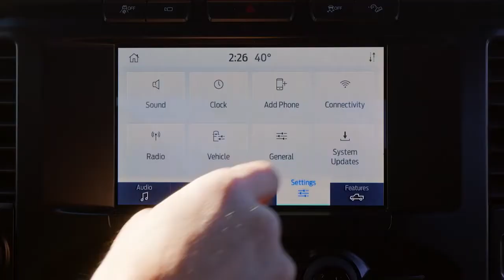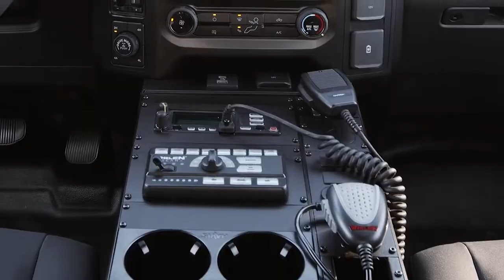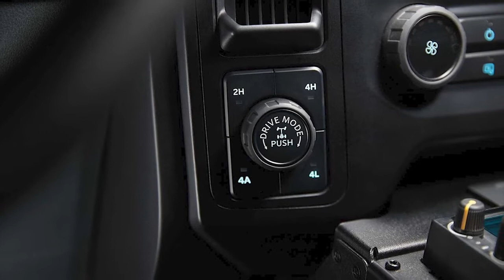New 2021 Ford F-150 Police Responder - Pursuit-rated pickup truck with top speed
New Ford F-150 Police Responder 2021 video and description.
All-new 2021 F-150 Police Responder, America’s only purpose-built, pursuit-rated pickup truck, debuts today, with Ford opening government order bank tomorrow – ahead of spring state and local government bid cycles
All-new F-150 Police Responder now offers enhanced top speed of 120 mph and available Police Engine Idle, which lets an officer remove the key and securely exit the running truck without losing power to lights and sirens
New automatic four-wheel-drive mode and torque-on-demand transfer case constantly adjusts torque to front and rear wheels as needed to improve performance and handling on dry pavement, while increasing traction on wet, slick and less stable surfaces for a more seamless transition between on- and off-road driving

 Part of America’s best-selling police vehicle lineup, the all-new Ford F-150 Police Responder features increased capability, including an improved 120 mph top speed, automatic four-wheel-drive mode with torque-on-demand transfer case to help patrolling officers transition from busy urban streets to dusty country roads.
Introduced in 2017 as a unique all-terrain law enforcement tool, F-150 Police Responder is built on the all-new 2021 F-150 SuperCrew platform and engineered to meet a wide range of agency needs – from allowing officers to travel with more emergency response gear to transporting mobile command centers. The truck continues to deliver greater towing capacity, payload capacity and interior passenger volume than any other pursuit-rated police vehicle, and for 2021 adds even more capability.
Improved performance – on- or off-road
F-150 Police Responder pickup’s standard 3.5-liter EcoBoost engine produces 400 horsepower, and its 500 lb.-ft. of torque tops all pursuit-rated police vehicles. The engine is paired with a 10-speed SelectShift automatic transmission – both uniquely calibrated to meet rigorous law enforcement use while enabling speeds significantly higher than a stock F-150.
To help reach – and withstand – those high speeds, the vehicle rides on specially developed Goodyear LT265/70R18 LRC BSW Wrangler Enforcer all-terrain tires. As the only all-terrain tires available on a pursuit-rated police vehicle, they’re uniquely designed to handle fast acceleration, high speeds and aggressive cornering on paved roads, and can endure the heat generated in pursuits without sacrificing the off-road capability Police Responder drivers have come to expect.
A new torque-on-demand transfer case ­­includes 4-Auto mode, with an electrically actuated clutch that automatically adjusts torque as needed to provide exceptional “set it and forget it” capability for seamless terrain transition. On high-friction surfaces such as dry pavement, the system runs in two-wheel drive for maximum performance and improved handling around corners, avoiding the “crow-hopping” that commonly slows a four-wheel-drive vehicle. If a pursuit shifts to slick or loose surfaces, the 4-Auto system simultaneously directs power to all four wheels, allowing officers to remain focused on the job at hand.
The torque-on-demand system couples with the standard F-150 FX4 Off-Road Package to give officers outstanding off-road capability. The FX4 package includes underbody skid plates, off-road-tuned shocks, electronic-locking rear axle and Hill Descent Control to help maintain speed while driving down an incline.